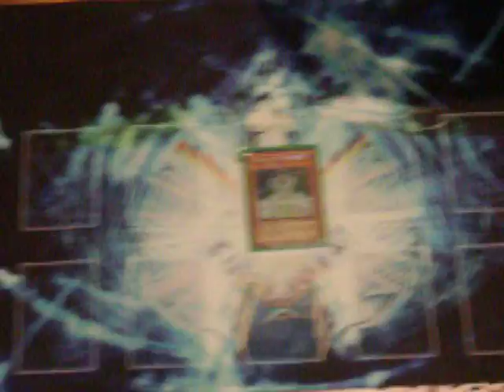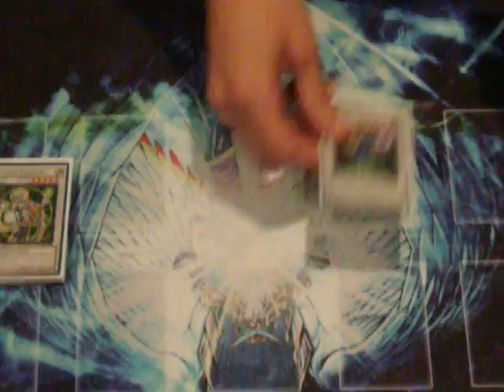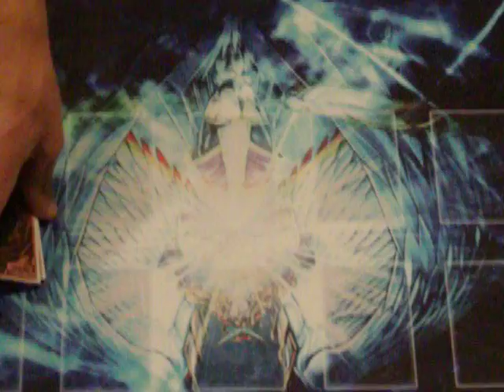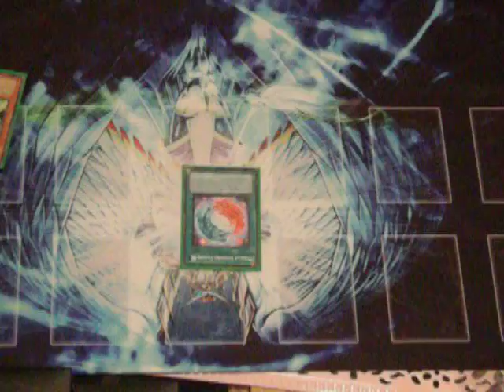Deck Profile: Guywiththeface13's Psychic Synchro Fuse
first off this deck is made for the september first ban list hence the monster reborn and double MST

Deck list:
Monsters
1 Overdrive Teleporter
1 Psychic Snail
1 reinforce Human Borg
1 Genetic Woman
2 Desctrodtrons
2 Psychic Commander
1 Mind Protector
1 Sangan
3 Krebons
1 Mind Master
3 Dr. Cranium

Traps
2 Psychic Overload
3 Psychic Trigger

Spells
3 Miracle Synchro Fusion
3 telekinetic Power well
3 Smashing Ground
2 Psychic Path
2 MST
1 Monster Reborn
1 Mind Control
1 Psychokinesis
1 Brain Research Lab
1 One for One
1 Emergency teleport

xtra Deck:
3x Ultimate Axon Kicker
3x Magical Android
3x Psychic Nightmare
3x Psychic Lifetrancer
2x Thought Ruler Archfiend
1x Hyper Psychic Blaster

Extra Deck:
3x Ultimate Axon Kicker
3x Magical Android
3x Psychic Nightmare
3x Psychic Lifetrancer
2x Thought Ruler Archfiend
1x Hyper Psychic Blaster